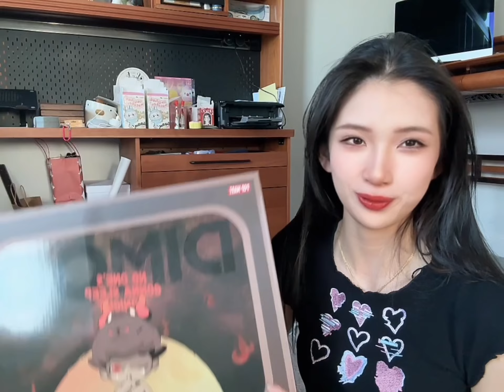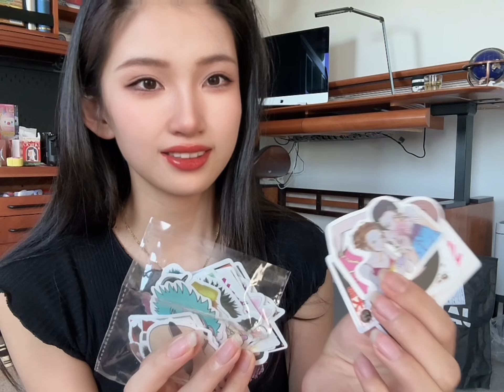【PB's Unboxing】🇦🇺Shopping Haul |Pop Mart| Home Decoration | Wall Decoration